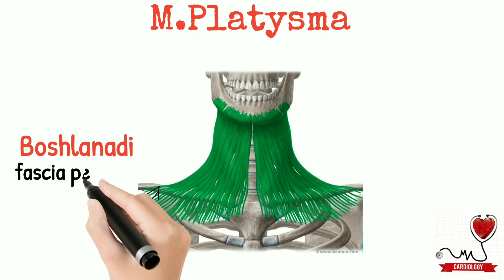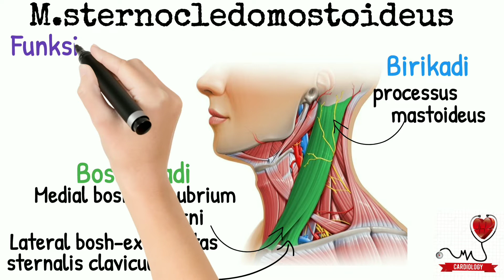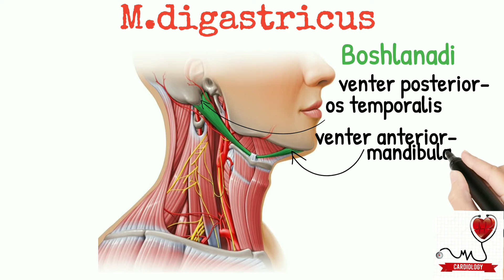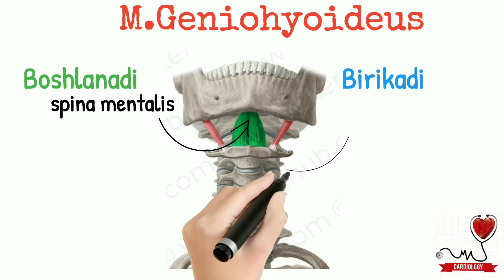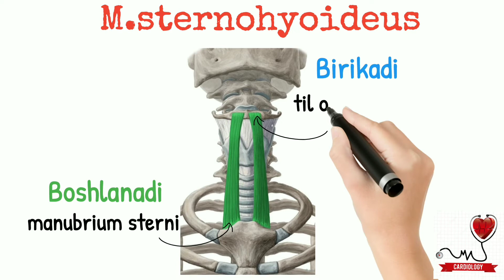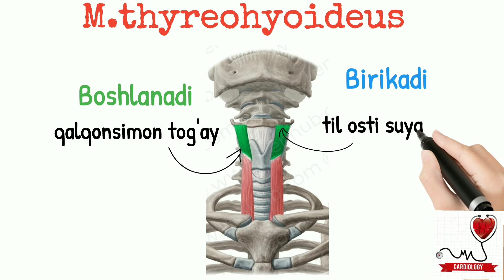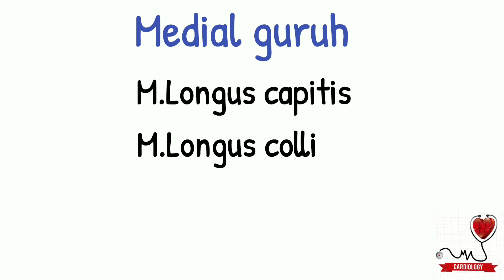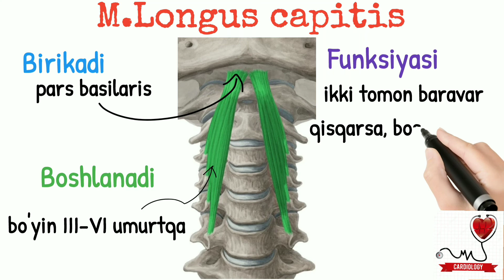Bo'yin muskuli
Obuna bo'lishni unutmang va biz video dars ulashishdan davom etamiz